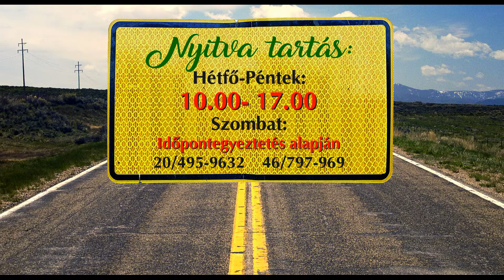Metropol Optika - Sólyomszem optika üzletek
Új optika üzlet nyílt a Metropol üzletházban
🤓 szemüveg készítés
🤓 szem vizsgálat
🤓 napszemüveg